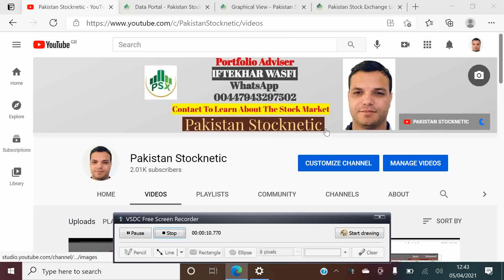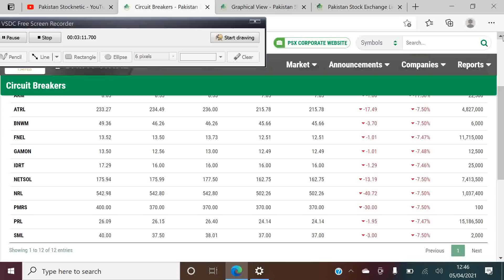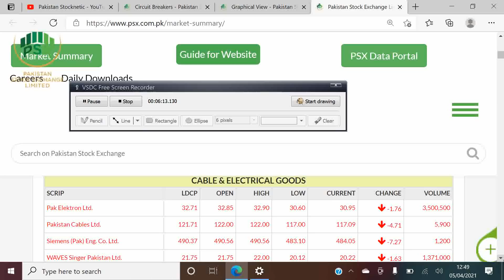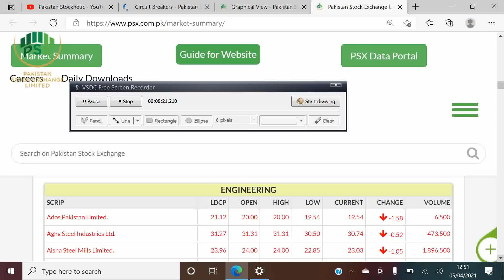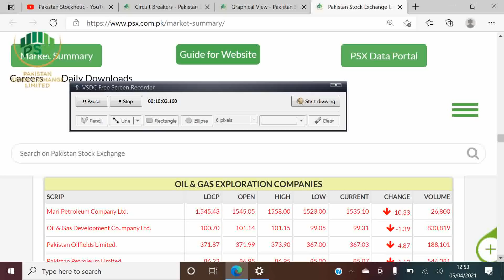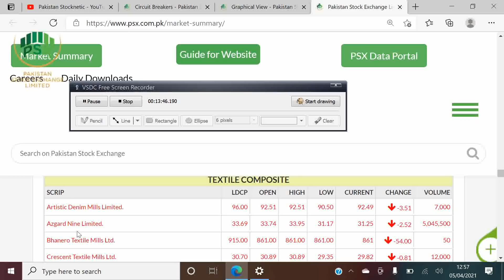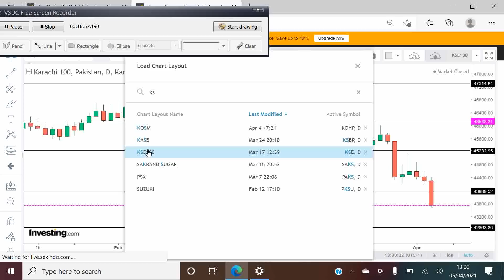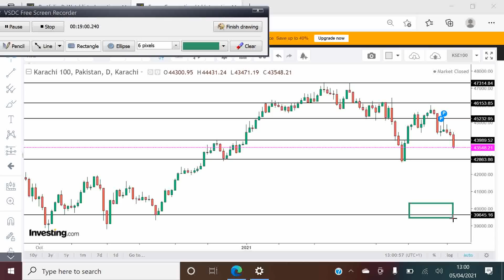Pakistan stock exchange/market analysis expected move of Exchange/market 06/04/2021